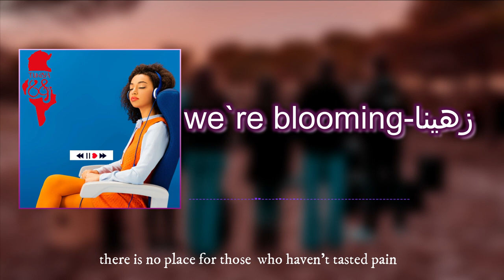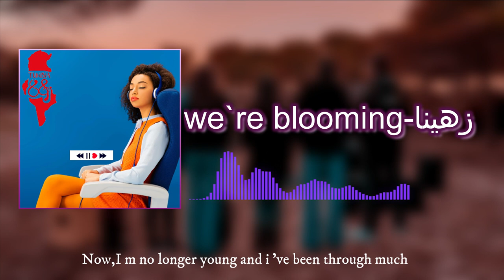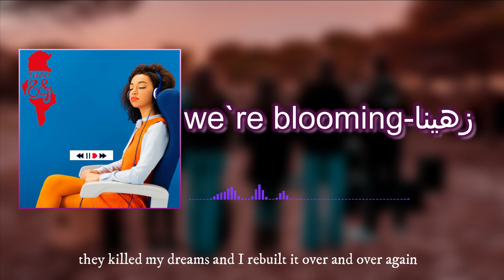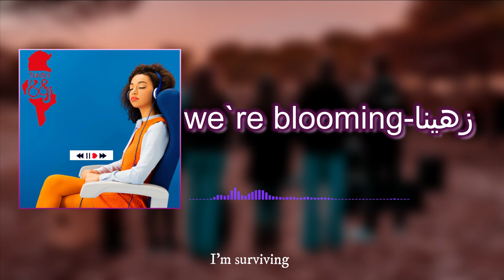We're blooming-زهينا Lyrics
Singers : Sirine Nasri _Feryel Saidi
Piano : Roua Ben Soltana
Drum : Oussema Ben Hamida
Percussion : Fares Jbara
Guitare : Rabaa Mkacher - Salma Nassri
Violin : Chedi Jemli
Slam (arabic) : Aziza Hamdi Younes
Slam (english) : Rabaa Mkacher
Lyrics : Aziza Hamdi Younes _ Feryel Saidi
Translated by : Salma Nasri
Recorded by : Ahmed Jerbi
Video maker by : Mohamed Aziz Chiha
Special thank to all AUTHENTIC club members